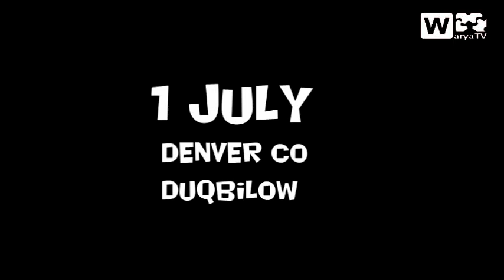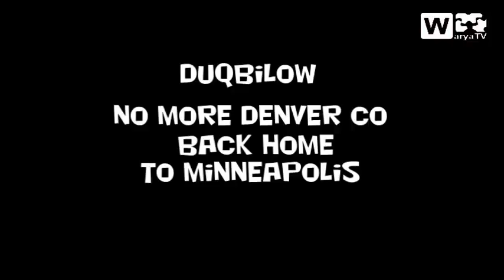GABADHO SOMALI OO KU DHASHAY DENVER USA OO U OYAY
waxana lagu qabtay gobalka Colarado Denver